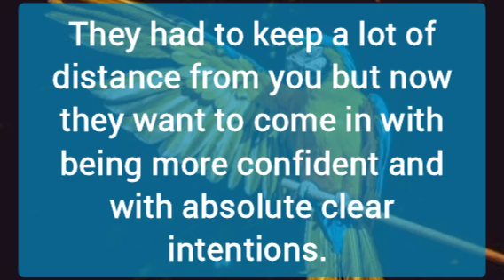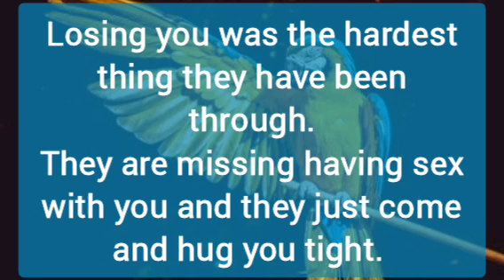😱🧐Your partner current feelings🙊🤫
🥀Amazon Wishlist -

🌝 Personal Reading